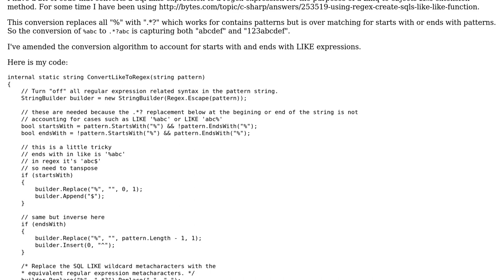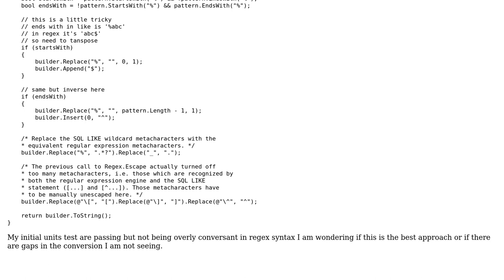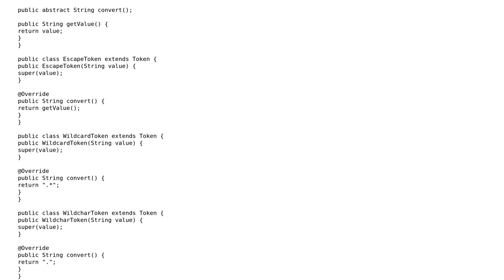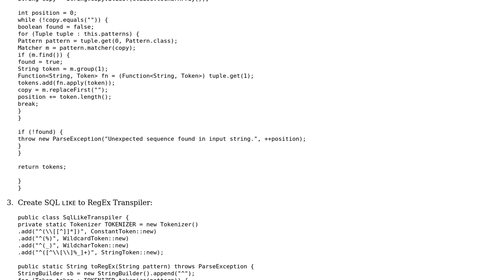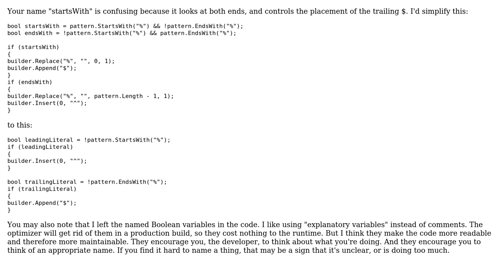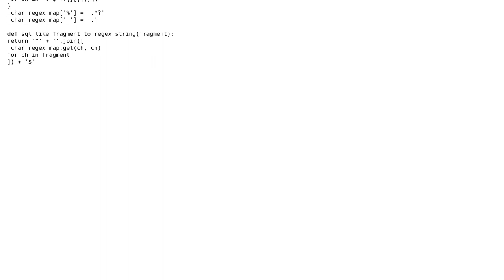Code Review: Convert Sql LIKE to Regex (5 Solutions!!)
Code Review: Convert Sql LIKE to Regex

With thanks & praise to God, and with thanks to the many people who have made this project possible! | Content (except music & images) licensed under CC BY-SA | Music | Images & others | With thanks to user Toby Speight user svick user John Deters user dkackman user ddotsenko user Damon Sutherland user 200_success and the Stack Exchange Network Trademarks are property of their respective owners. You are responsible for your own actions.